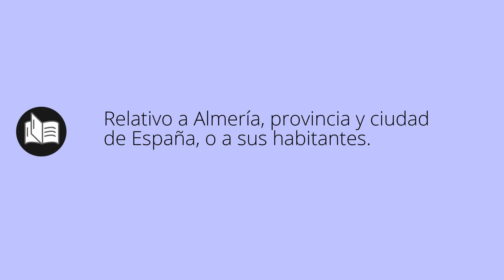Que significa ALMERIENSE • almeriense SIGNIFICADO • almeriense DEFINICIÓN • Que es ALMERIENSE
Que significa almeriense en español. Cual es el significado y definicion de almeriense. que es almeriense. almeriense definiicon en español. Todos los significados y definiciones del diccionario español.

Diccionario de la RAE (Kindle):
Diccionario de la RAE (Tapa dura):
Diccionario de primaria VOX:
Diccionario Esencial de la Lengua Española:
Diccionario Cambridge Español - Inglés: